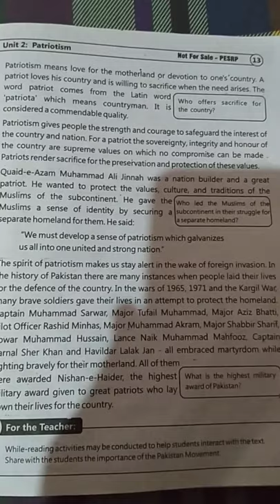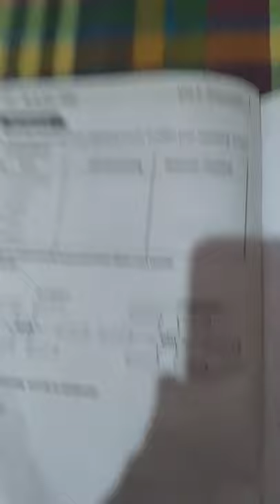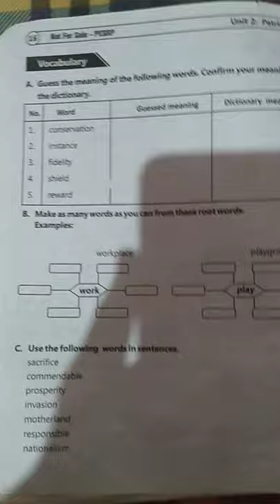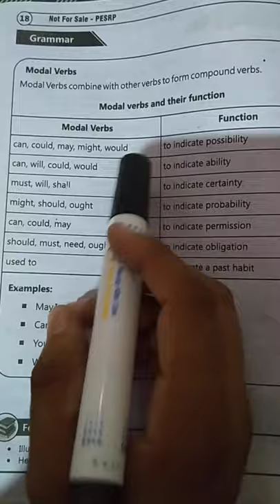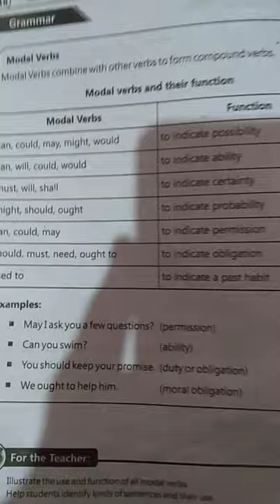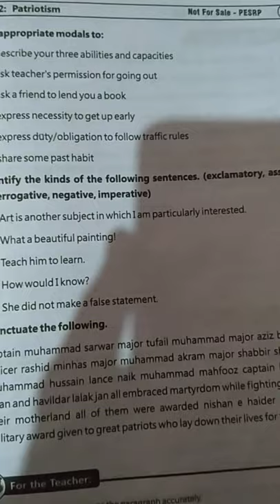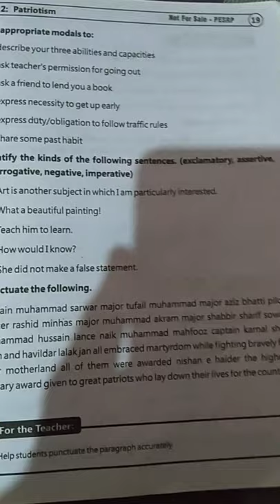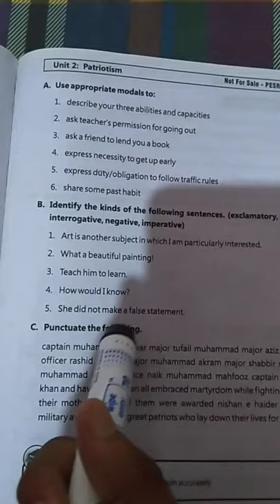Class 9 English Chap 2